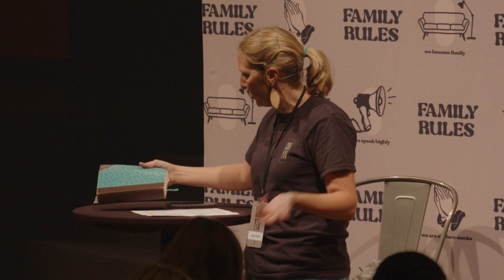In Our House... We Are Pacesetters | Family Rules 2024 | COH YTH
Watch Jessica Stafford this week as we continue the second installment of our Family Rules series.  In this week's message, Jessica talks about how, at COH YTH, we act quickly, we run our race, and we lead the room as pacesetters.
Community of Hope is a church serving Palm Beach County, FL with campuses in Loxahatchee, West Palm Beach and Lake Worth.
We believe that everyone belongs in the family of God. Our Wednesday night services offer a great opportunity for students grades 6th-12th to come together and connect with others while also connecting with Jesus Christ. We strive to cultivate a powerful and authentic environment that allows students to experience what it’s like for the Creator of the universe to meet them personally and individually exactly right where they are.